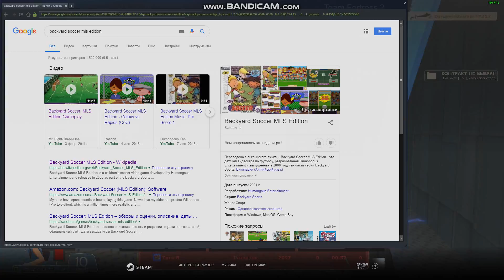Freak Fortress 2 Shantae 2